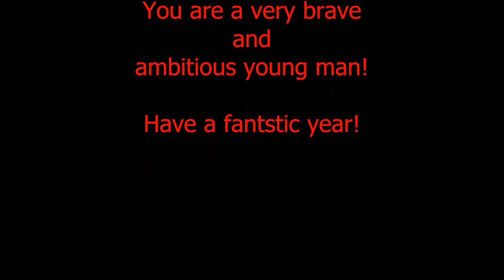Happy Birthday Seth!